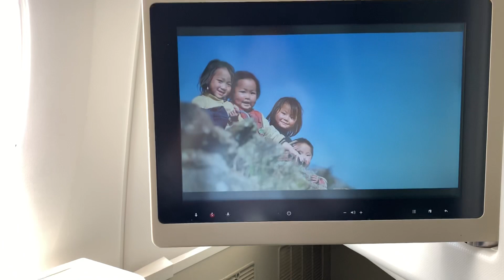Airbus A350-900 XWB is preparing to land at Tan Son Nhat International Airport-Ho Chi Minh City